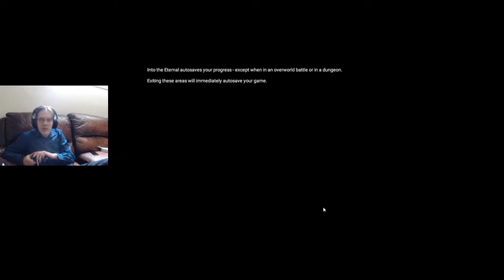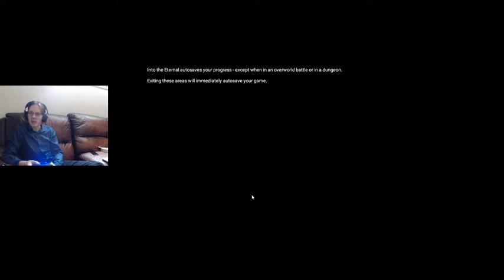Into The Eternal 3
original upload on
4/20/2021